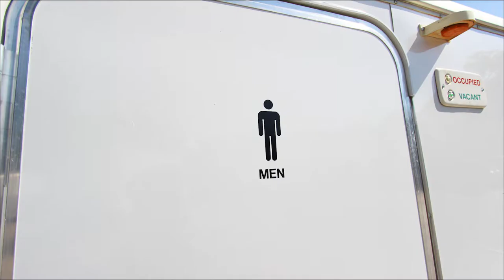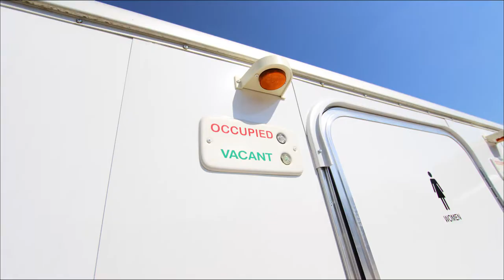Used 3 Station Portable Restroom Trailer | Elite Platinum Series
The Used 3 Station Portable Restroom Trailer | Elite Series a durable and easy to maintain environment with an attractive interior design.

The floor plan includes 2 women’s suites and 1 men’s suite, each with a separate entrance.  Each women’s suite includes 1 water-saving china pedal flush toilet, wall-to-wall lockable vanity with large shatterproof framed mirror, metered faucets, and in-counter wastebasket with soap and paper-towel dispenser and toilet-paper holder.  The men’s suite also includes a water saving urinal. The trailer also includes a smooth, durable white fiberglass interior, insulated walls and ceiling, and one piece aluminum seamless roof with smooth siding. Easy access for guests of all ages with 2 easy steps with full landing and double handrails. Abundant porch lighting at each entry door and 1-piece non-skid rubber flooring ensures your guests can enter/ exit safely and securely no matter what time of day or night.

Trailer sold AS IS. There are some scratches on the bases of the toilets, some exterior rust spots, small holes and dents in the exterior, and large decals on the side of the trailer with the mechanics room. Please see pictures.